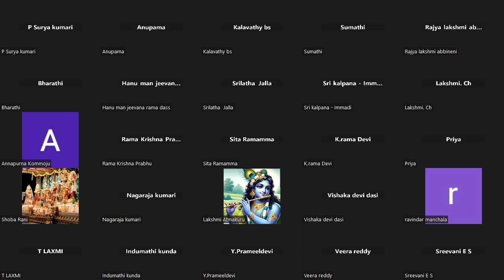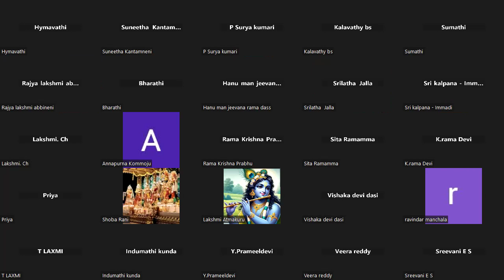Kamsa killed all sons of Vasudeva | వసుదేవుని పుత్రులను కంసుడు సంహరించుట